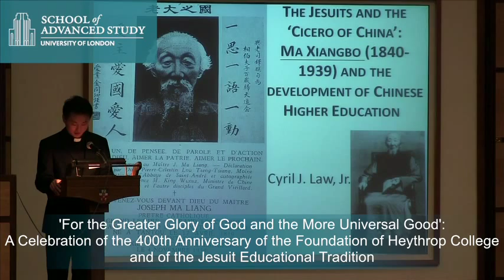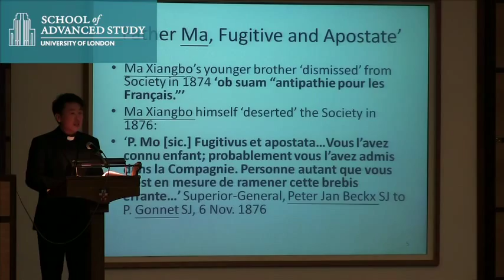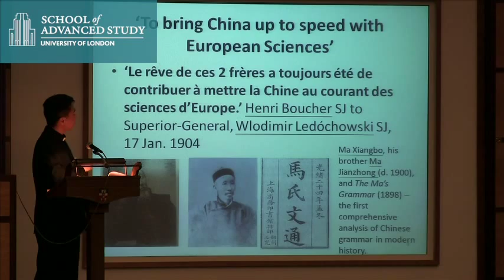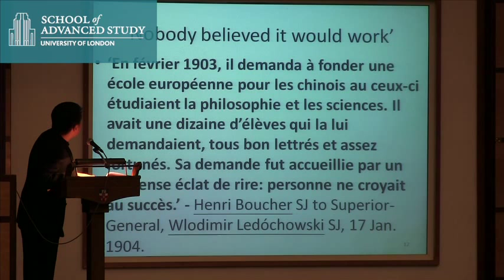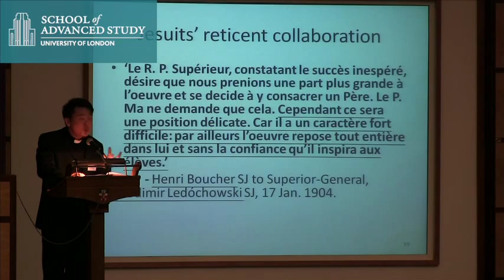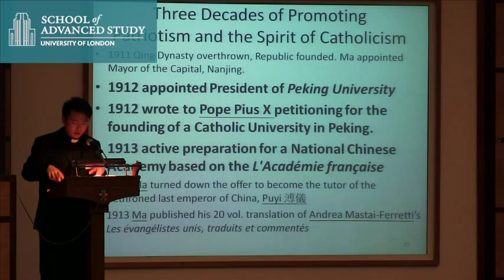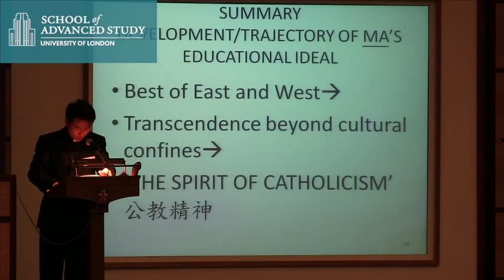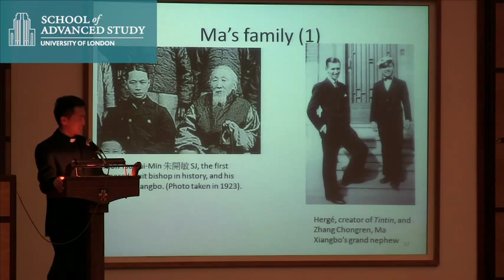'For the Greater Glory of God and the More Universal Good' - Rev. Cyril Law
19/20-06-14 Institute of English Studies

'For the Greater Glory of God and the More Universal Good': A Celebration of the 400th Anniversary of the Foundation of Heythrop College and of the Jesuit Educational Tradition

A Celebration of the 400th Anniversary of the Foundation of Heythrop College and of the Jesuit Educational Tradition

Rev. Cyril Law
(Heythrop College)

The Jesuits and the 'Cicero of China': Ma Xiangbo (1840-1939) and the Development of Chinese Higher Education